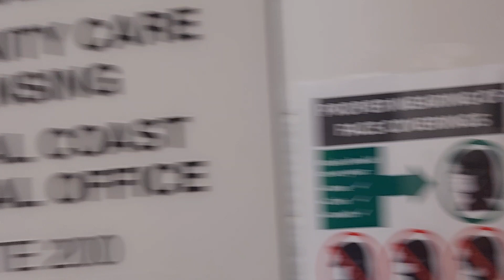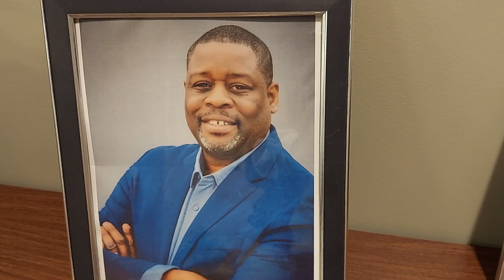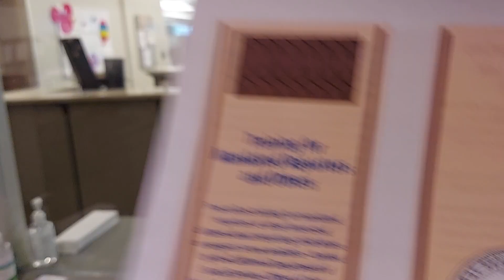PUBLIC AUDITING COMITTEE AT COMMUNITY LICENSING 042222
ADRIANA HERNANDEZ, REGIONAL SUPERVISOR, PUBLIC RECORDS ACT REQUEST FROM THE CALIFORNIA GROWN GRANNY!!🧐